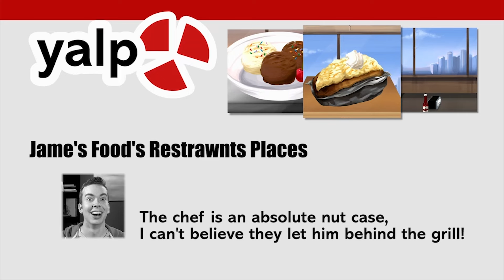111 PARKER PLAYS PART 1 of 2 Tag Chetson / Wreck the Party and Sumoman. (ARCHIVE EP)